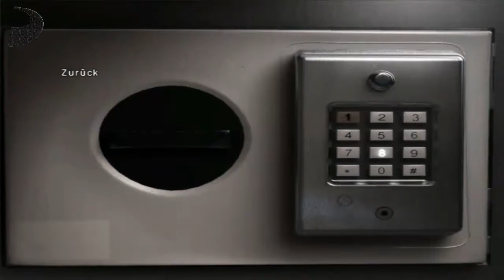Let's Play Obscure 2 [BLIND] HD - Part 2 - Monstermäßige Party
Pflanzen lassen Leute mutieren. Warum kommt mir das bekannt vor?